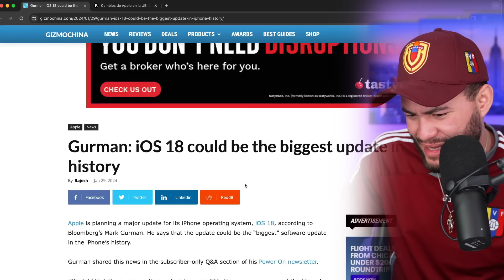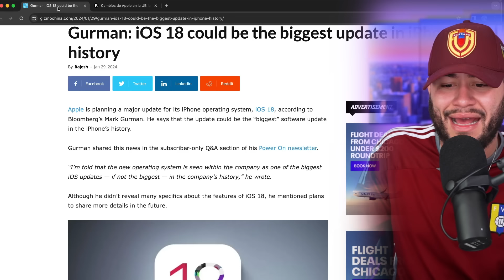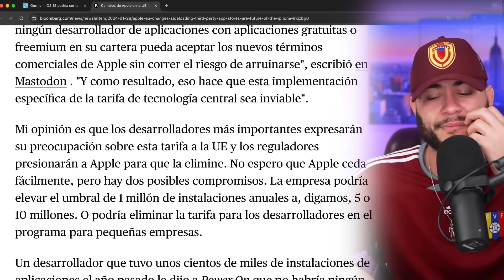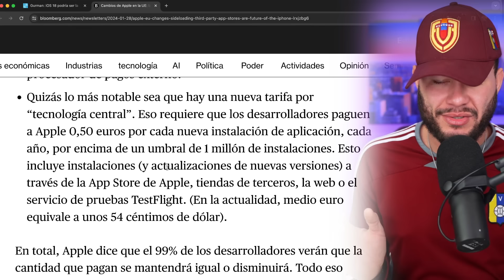iOS 18 CAMBIO GENERACIONAL!!!!